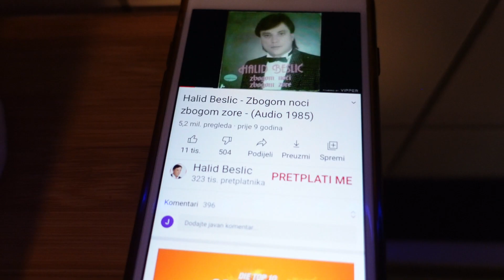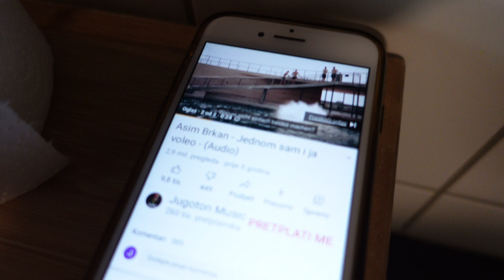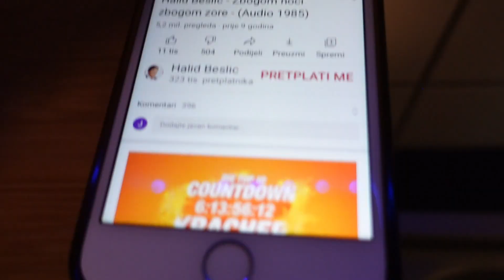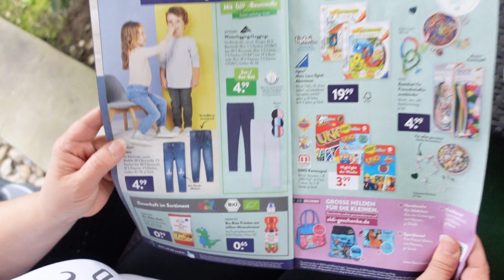Upoznaj napokon moju obitelj *pravimo ručak, odlazim*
Ukoliko netko želi, može mi pomoći i direktno kroz donaciju na račun. Svaka kuna je za projekte i opremu, sve ono što je potrebno da mogu raditi, jer vjerujem da je sve ovo početak jedne velike priče.

IBAN: HR 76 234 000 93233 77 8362
hvala svima!🙏❤